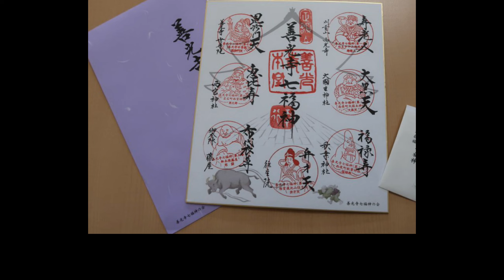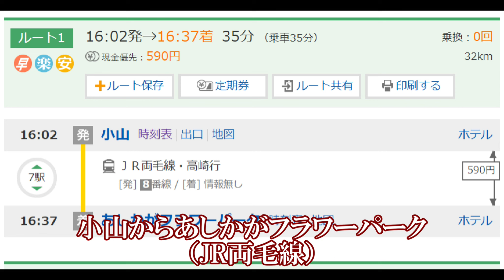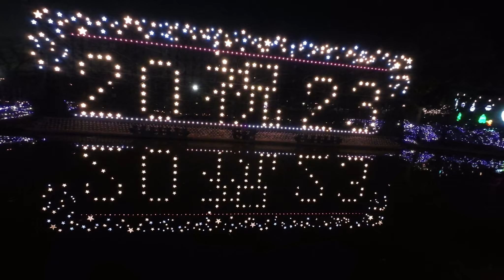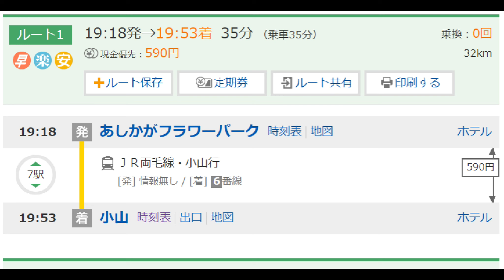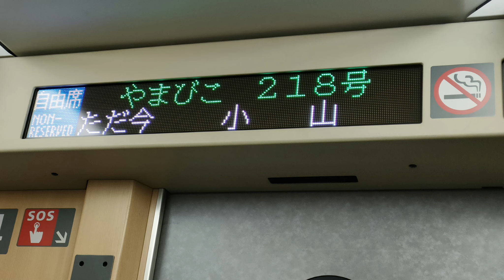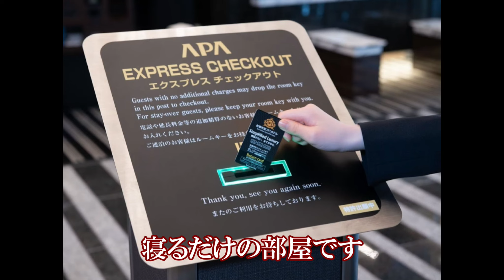あしかがフラワーパーク イルミネーション 光の花の庭 日本三大イルミネーション JR東日本大人の休日倶楽部パスで善光寺から移動し行ってみた【栃木県足利市】2023 01 18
JR東日本大人の休日倶楽部パスが大活躍　乗り放題をフルに利用しましょう　　お昼には善光寺　新幹線に乗車し　あしかがフラワーパークのイルミネーションへ　日本三大イルミネーションの名に負けないほどの電飾に夢心地になりました　入園料がお手頃なのでぜひ行ってみてください　感動モノのイルミネーションショーです　あしかがフラワーパークから宿の　アパホテル東京板橋駅前店までは　約90分の移動　ここでも新幹線を利用しました